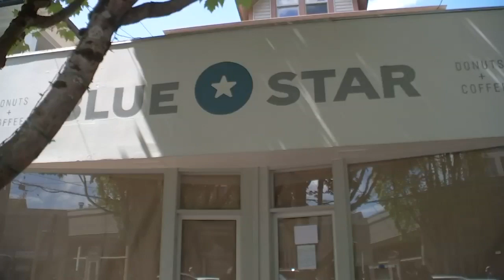Blue Star Donuts closes shop in NW Portland